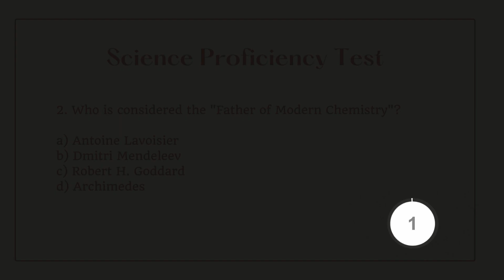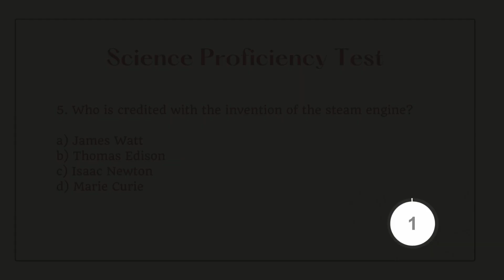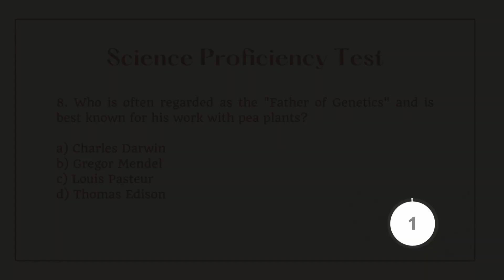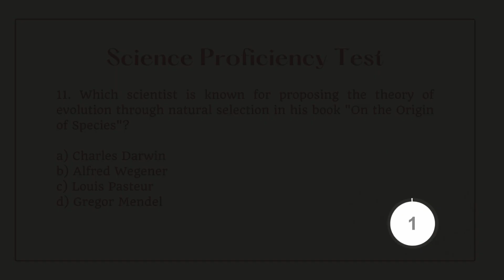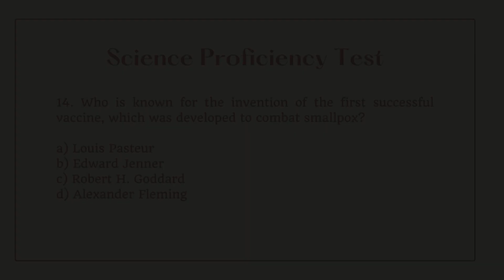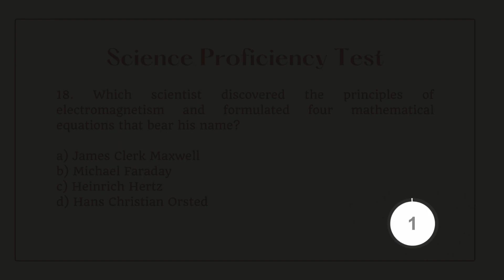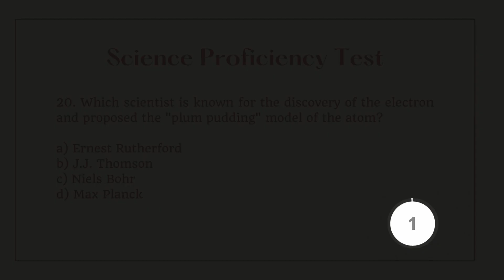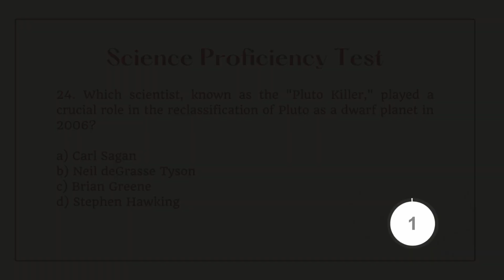College Entrance Exam Reviewer - Scientist and Inventions - (UPCAT, ACET, SASE, USTET, PUPCET) 2024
TOPICS: TOTAL OF 25 ITEMS
This video is focused on Scientists and Inventions!

TOPICS TO BE COVERED IN THE NEXT VIDEOS:
Biology
Meteorology
Chemistry
Physics
Anatomy
Astronomy
Geology
 Environmental Science and etc.

Good luck! This questions is not limited to College Entrance Exams, you can also use this for CHED and DOST Scholarship exams. It can also be used in board exams, like LET, NAPOLCOM etc.

I will post more videos soon, watch out for the part three! If you have a request video, you can comment it down below.

Thanks to: Canva (for the slideshows) Wondershare Filmora (I used to edit this video